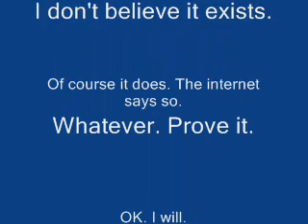Ultimate Sharingan no Doujutsu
Got bored and drew all of the Sharingan Eyes that i saw in the manga.

dont complain that the 3-bladed shuriken sharingan isnt there. i didnt include it on purpose. i dont believe it should be included since it wasnt a fully realized mangekyou sharingan.